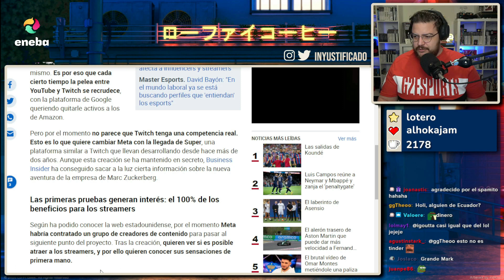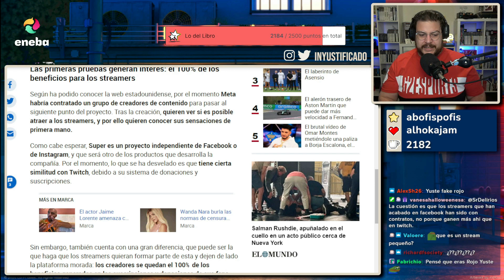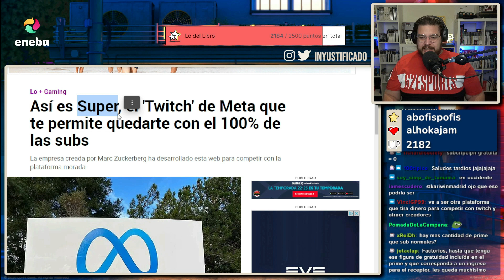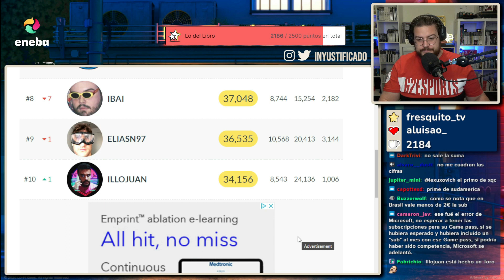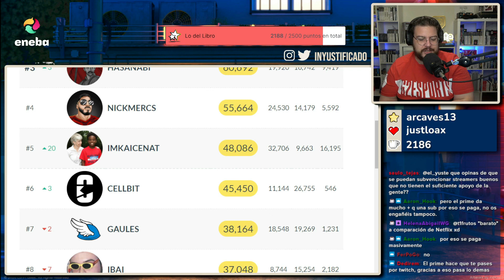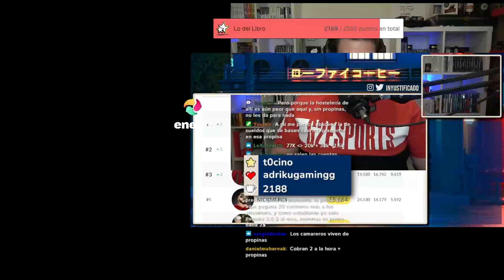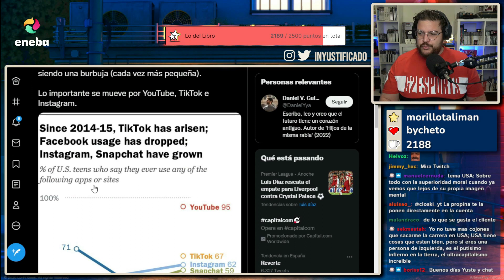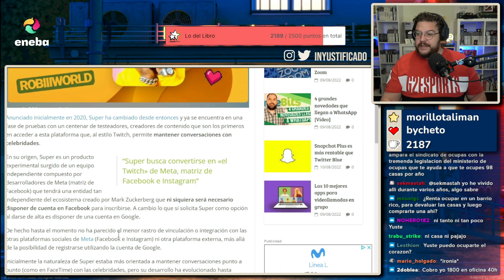¡SUPER, LA NUEVA PLATAFORMA DE STREAM! 😱 | Yuste comenta la plataforma "SUPER" de Mark Zuckerberg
Buenas gente hoy hablamos sobre "SUPER" la plataforma de stream de META. La nueva plataforma de stream de Mark Zuckerberg. Super stream. Super competencia de twitch.

¡GENTE sorteamos una PS5 entre todos los subscriptores de TWITCH hay TIEMPO hasta 31 Agosto!